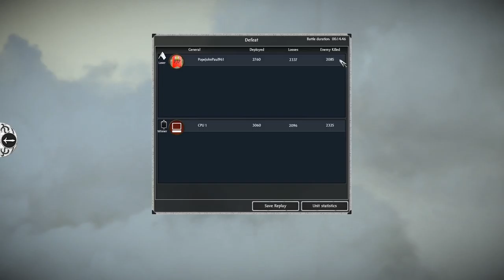NEW Last Alliance Total War Mod!! - Lord of the Rings Last Alliance Total War Custom Battle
A new Lord of the Rings Mod for Shogun 2 is out! This one is based in the Second Age so we have a load of Numenoreans!!